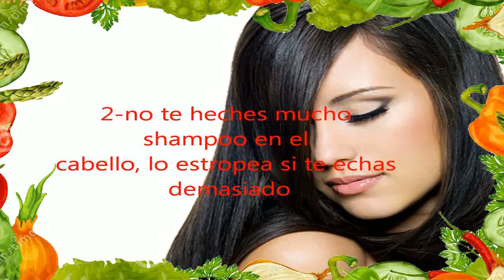Como Eliminar La Caspa Del Cabello 🙈 Remedio Eficaz Para La Caspa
como eliminar la caspa del cabello - como eliminar la caspa del cabello en un dia.  Aprende Aquí cuales son los Tipos de Caspa y cuales son sus Causas y Como Quitar la Caspa Rápido y efectivo

Entradas sobre como quitar la caspa del cabello en un dia escritas por saludybellezaamira
Los 7 Mejores Remedios Caseros Para la Caspa,Pruebe estos remedios caseros y decir adiós a la caspa
Antes de leer sobre los 12 Remedios caseros para eliminar la caspa, asegúrese de que en realidad tiene caspa

Como se quita la caspa Siete remedios caseros para la caspa

 Como Eliminar La Caspa En El Cabello: Como Quitar La Caspa Con Remedios Caseros

como eliminar la caspa naturalmente.  para segundo remedio solo van a necesitar un limón o un lima y bicarbonato de sodio  el limón limpia y remueve las células viejas de nuestro cuero cabelludo que causa la caspa y el bicarbonato de sodio ayuda a eliminar la grasa de cuero cabelludo. como eliminar la caspa en el cabello: como quitar la caspa con remedios caseros.

como quitar la caspa del cuero cabelludo con (aceite de árbol de té) - tpc... las mujeres andan siempre en la búsqueda de tratamientos cosméticos para los diferentes problemas tales como cabello graso con caspa   cabellos secos o dañados  para ello el siguiente contenido ya que te voy a amostrar los beneficios para el cabello y el cuerpo que posee el bicarbonato de sodio... en este video te hablo de como eliminar la caspa con un remedio muy economico  natural y que verdaderamente me a funcionado por mucho tiempo. còmo eliminar la caspa en 1 dia♡ quita la caspa en un dia facil y rapido♡ fashion bycarol. para saber más sobre cómo eliminar la caspa usando limón  elija uno de los siguientes métodos que sean más adecuados para usted.

 el jugo de limón ha demostrado eliminar la caspa de forma natural.

eliminar la caspa rápidamente con remedios caseros y trucos caseros es muy fácil  la caspa del cabello se puede eliminar rápido en casa.

esta es una buena manera de eliminar la caspa naturalmente  debe enjuagar tu cabello muy bien  una vez aplicas la mascarilla.
remedio casero para eliminar la caspa y la tiña para siempre en 1 dia .

 la razón es debido a los ingredientes de estos diversos tratamientos  que actúan en la raíz del cuero cabelludo eliminando la caspa y aportando a tu melena nutrientes y vitaminas.
Como quitar la caspa costras de caspa dermatitis seborreica eliminar caspa

Entradas sobre como quitar la caspa del cabello en un dia escritas por thiarenicole1108 19 Remedios caseros para la caspa

Cómo eliminar la caspa naturalmente
Como QUITAR La CASPA Con REMEDIOS CASEROS Facil